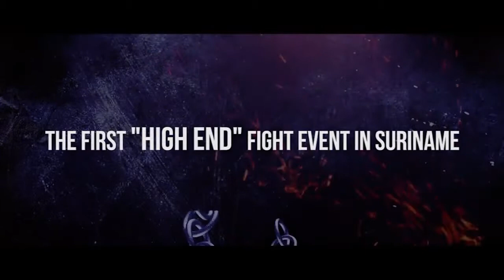BEATDOWN The official HD trailer by FightCult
FightCult presenteerde  "BeatDown !!" the most spectacular fight event in Suriname
Locatie : Anthony Nesty Sportshal te Paramaribo

Binnenkort kunt u op dit kanaal alle wedstrijden zien.